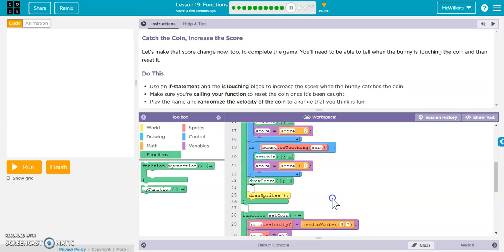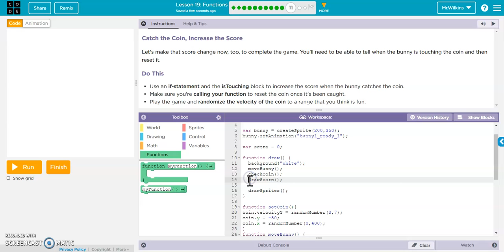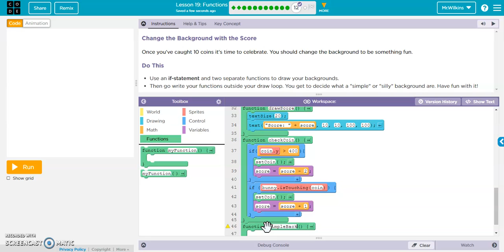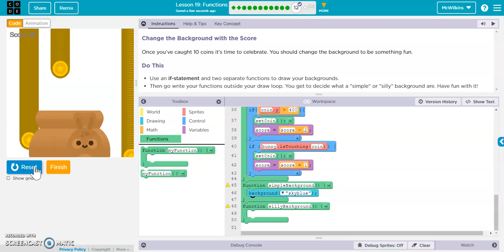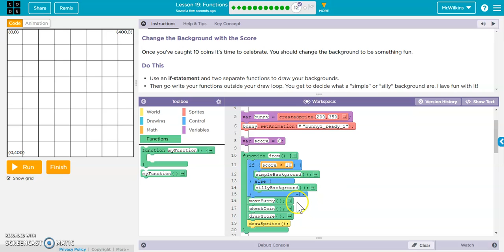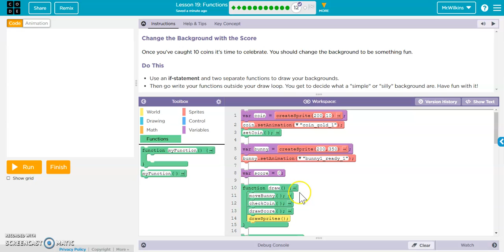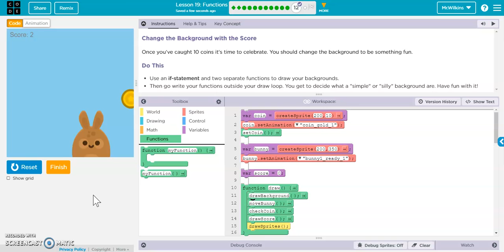CSD - U3L19 Final